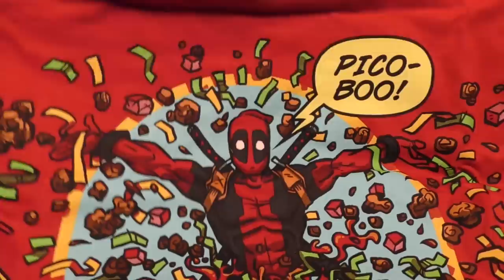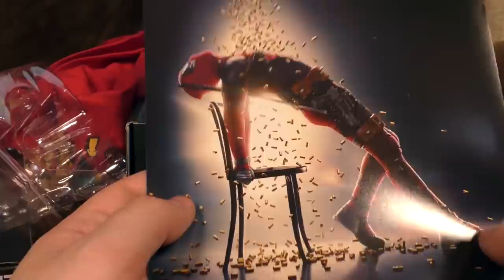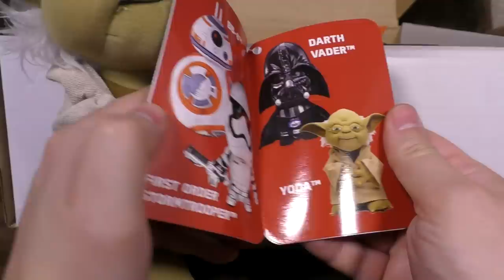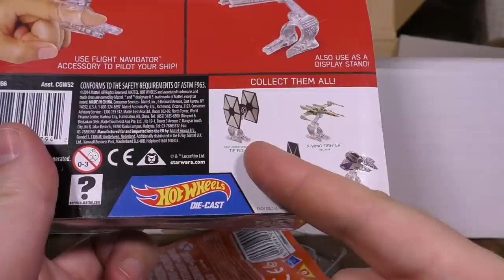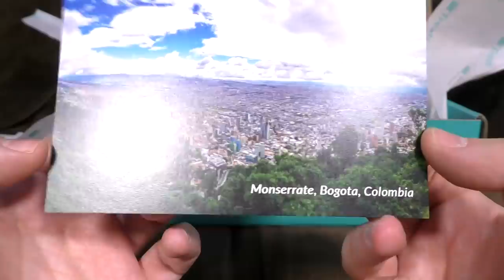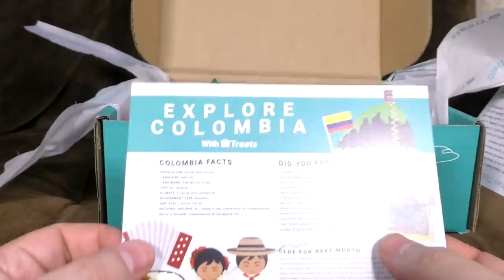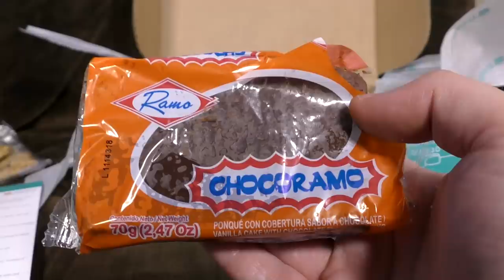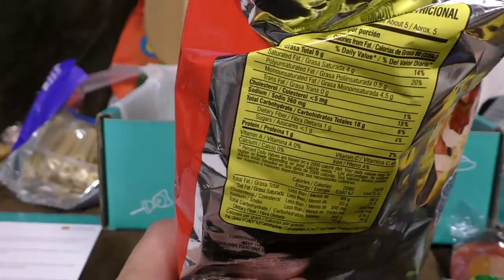Loot Crate / Amazing Mystery Box / Treats June 2018 | Ashens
Amazing Mystery Box CODE: ASHENSISEXTRA